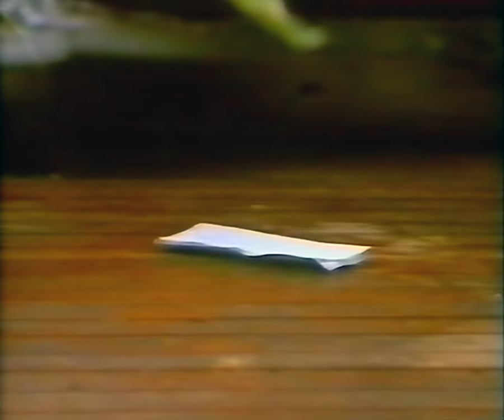The Bob Morrison Show: Broke (S1E10)